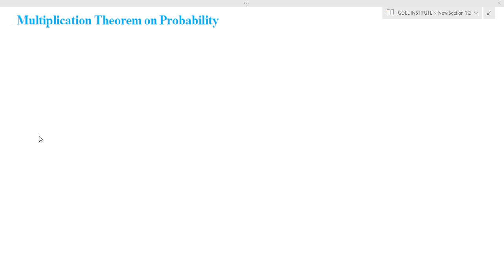NCERT 12th Multiplication Theorem of PROBABILITY Exercise Introduction 13.2